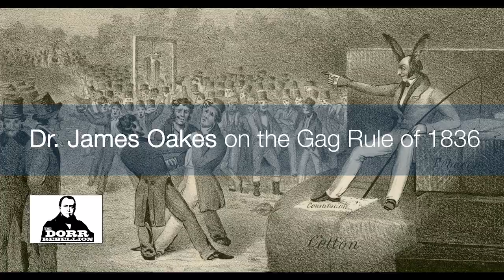Dr. James Oakes on the Gag Rule of 1836 | Dorr Rebellion Project Website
James Oakes is a Distinguished Professor for History in the City University of New York and the author of numerous award-winning books on the Civil War. Watch the video to learn about the importance of the “gag rule” within the politics of slavery in 1830s United States.

Learn more about Thomas Wilson Dorr's battle against the "gag rule" in Rhode Island

This interview was conducted by Dr. Erik J. Chaput on February 1, 2023.